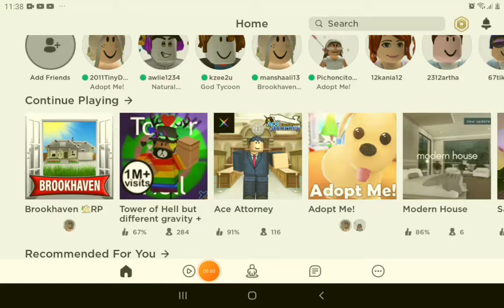Roblox: secret in brookhaven hospital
Roblox